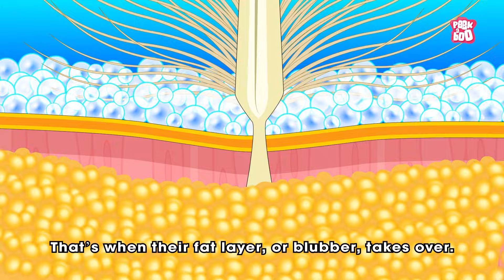Penguins Superpowers | How Do Penguins Keep Warm? | Emperor Penguins Huddle for Warmth | Dr. Binocs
Discover how penguins stay warm in freezing temperatures with Dr. Binocs! Learn about their thick feathers, warm blubber layer, clever huddling habits, and special adaptations that protect them in icy environments.